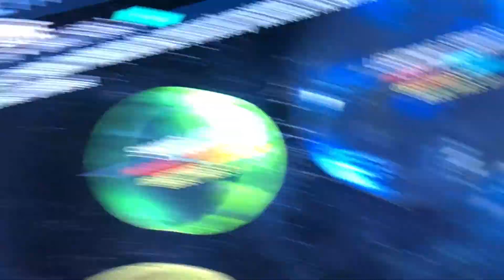Blue and Golden Freddy adventures in the omniverse episode 1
Blue and Golden Freddy defeat multilord and learn how to travel the omniverse. Now they travel across universes and use the power of memes.